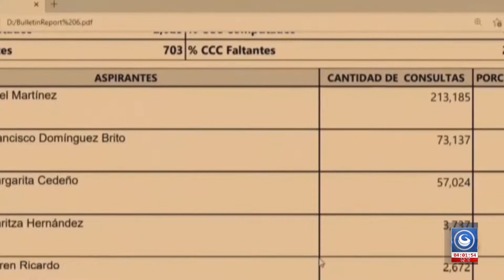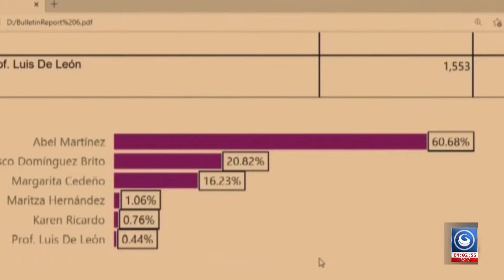PLD ASEGURA SU FUTURO POLITICO